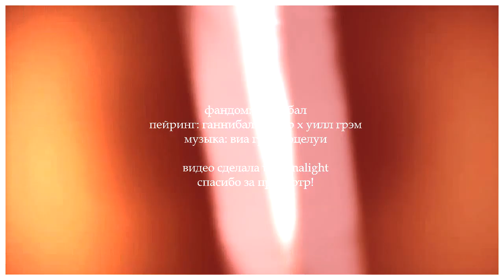hannibal x will | поцелуи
❝ ты глазам своим не веришь — и не верь ❞

передаю привет Akira Mori; кате видос понравился, так что that's it, полдела сделано.
фандом: ганнибал
пейринг: ганнибал лектер х уилл грэм